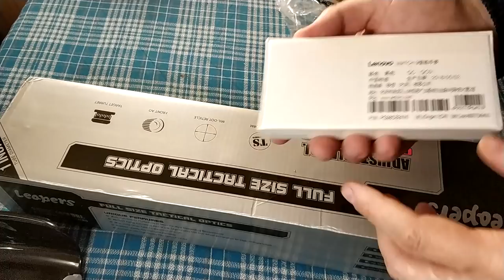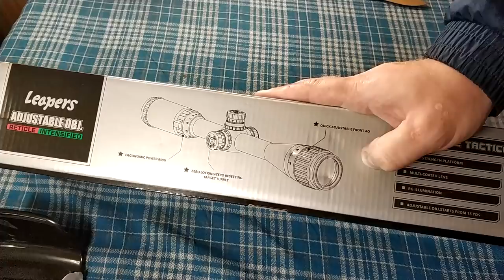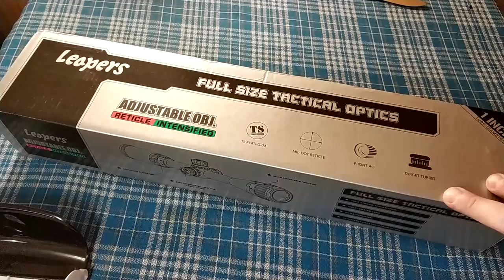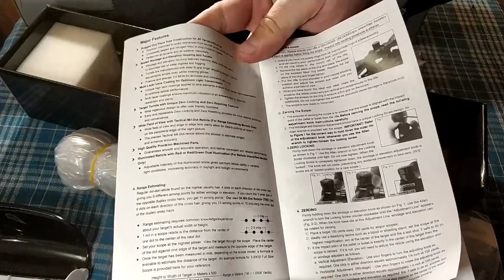Прицел на оружие с али, и несколько других товаров. ZTD#428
. 🔥 В этом видео посмотрим на  интересный прицел, распакуем Lenovo Watch 9, Статуетка Грут, и набор креплений для зубной пасты и щеток.